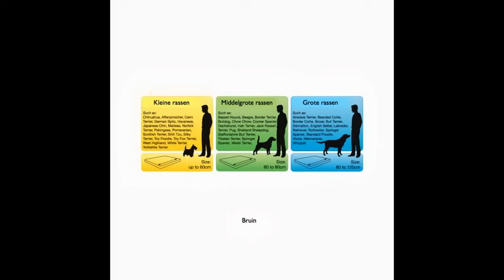PeJediertotaal | Scruffs hondenmanden hondenkussens